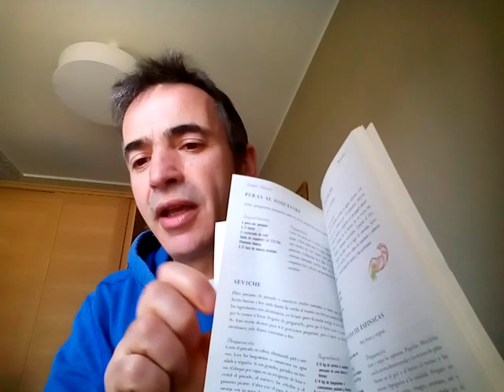Afrodita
Allende, Isabel «Afrodita» Ed. Plaza y Janés. Barcelona 1998
Comentado por Oscar Moreno
Acción Politeia